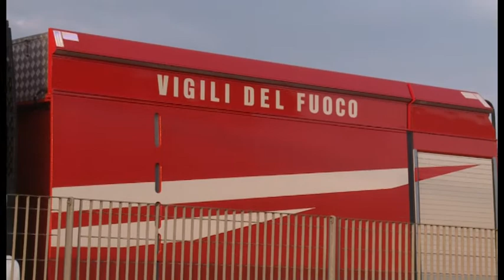Cesa(Ar). Incendio al night club Ceasar: distrutto magazzino. Non si esclude ipotesi dolosa